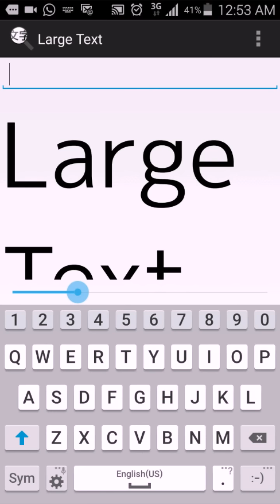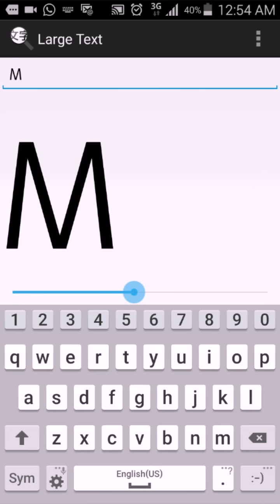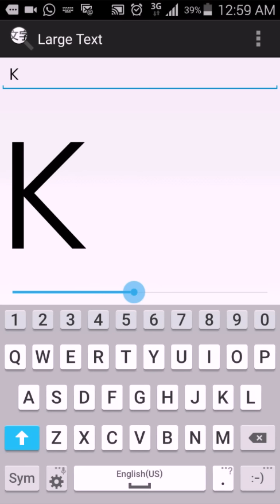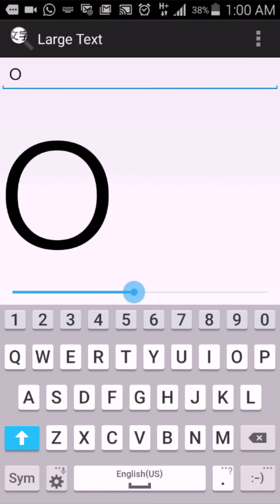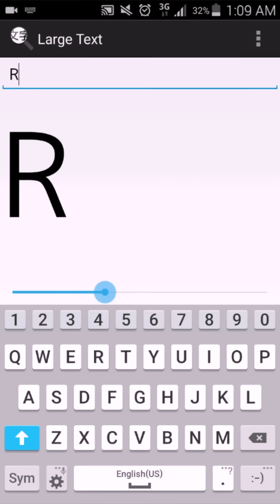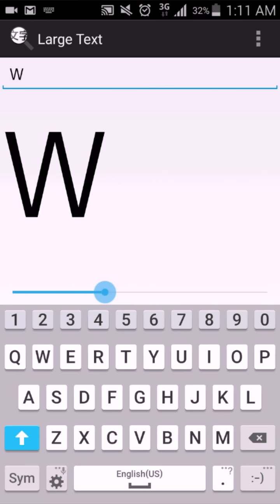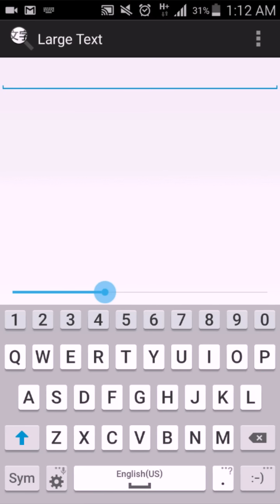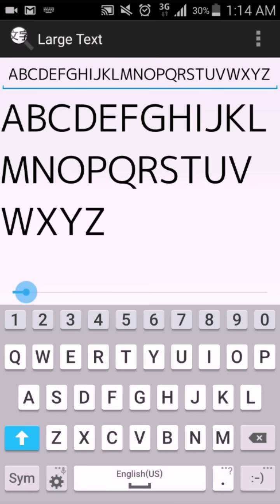ROHINGYA2020 EPISODE 1